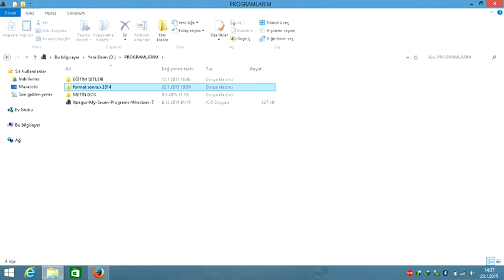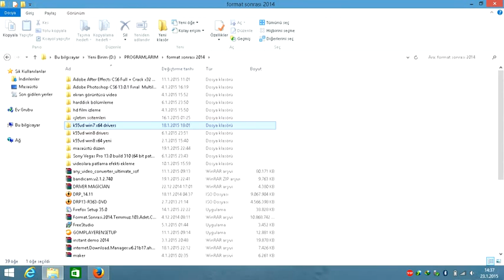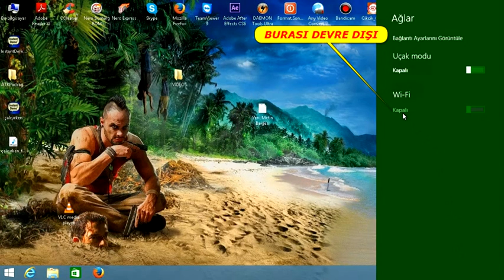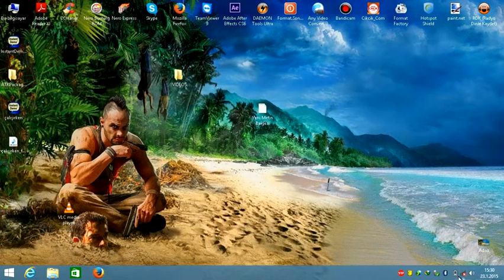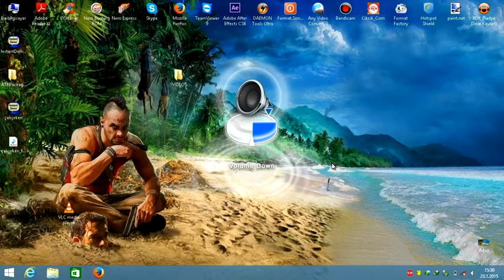ASUS ATK PACKAGE HATASI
Asus atk package driver kurulum sonrası wifi devre dışı kalıyor